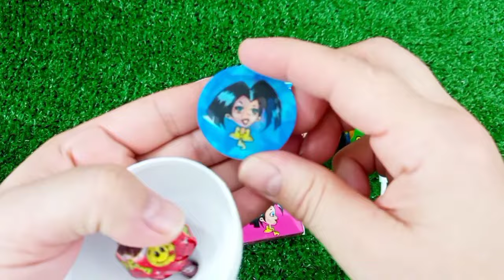7 Rainbow Satisfying Video, DIY How to make Rainbow Slime Candy Baby Shark Kinetic Sand Cutting ASMR